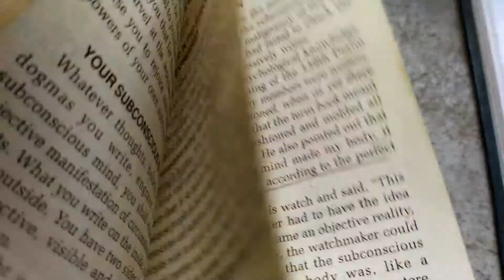'The power of your subconscious mind' 📗 book review in தமிழ்... 🙂